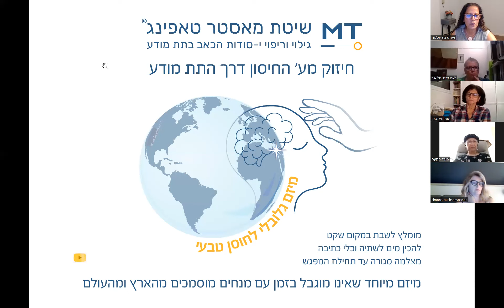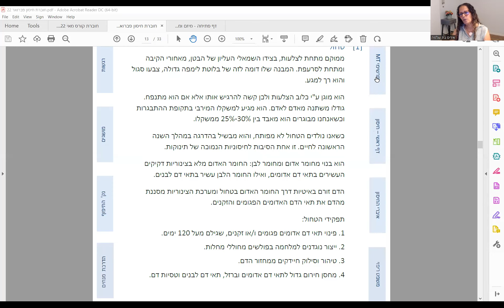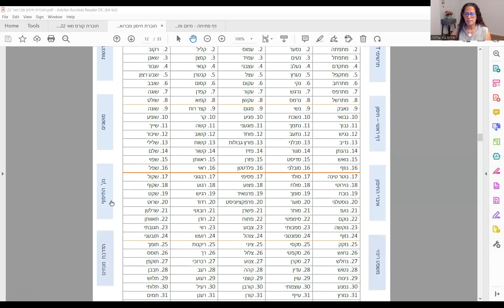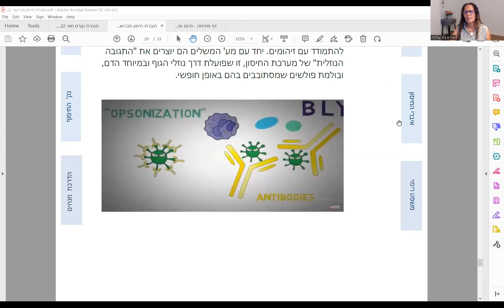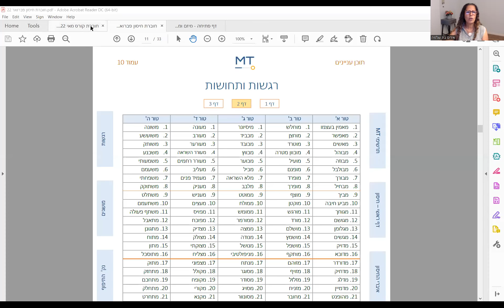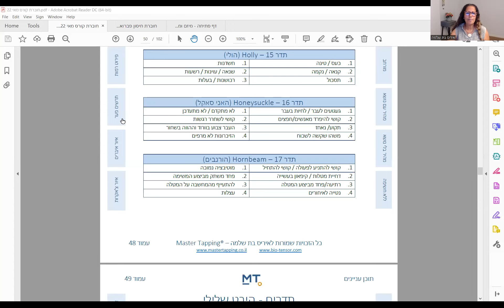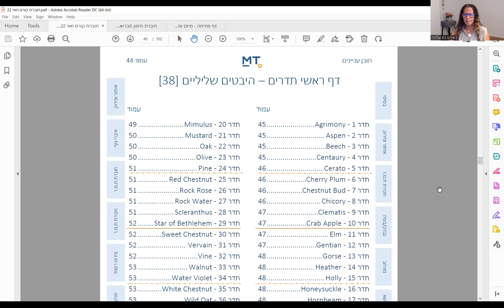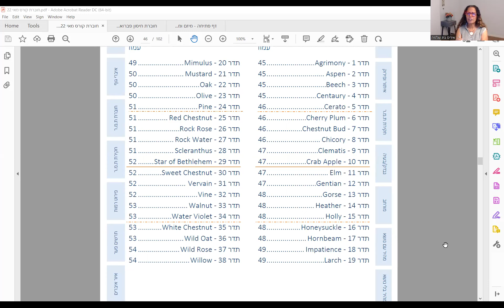איזון הטחול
מיזם חוסן טבעי לחיזוק מע' החיסון דרך התת מודע:
מסגרת של מפגשים בזום עם מנחים מוסמכים בשיטת מאסטר טאפינג.

תכנית שבועית:
ימי ראשון  בשעה 12:00 - לשבור את תקרת הזכוכית עם נעה פרידמן
ימי שני בשעה 18:00 - מבלבול לבהירות עם רונית הלל ארדיטי
ימי שלישי בשעה 18:00 - ריפוי מערכות יחסים עם סמדר בן יוסף
ימי חמישי 12:00 - שחרור אמונות מגבילות עם שלומית יומטוביאן
מוצא"ש בשעה 21:00 - ליצור יש מאין עם איריס בת שלמה